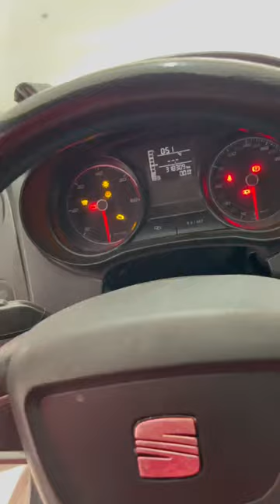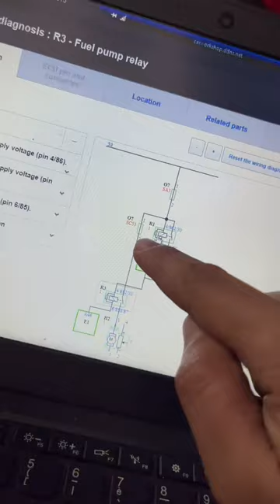❌ سيارة متنوضش مشكل قد يصادفك في يوم من الأيام Seat Ibiza